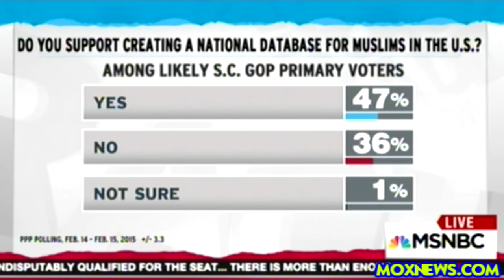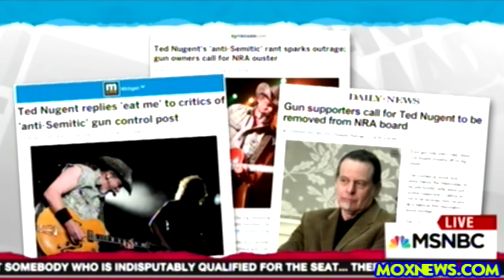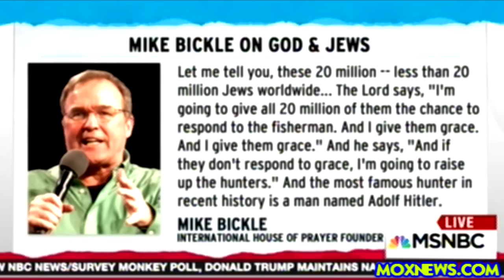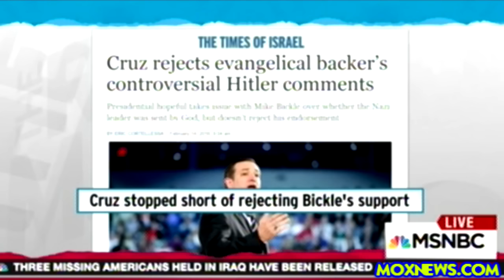Is Ted Cruz The Most Pro Israel Presidential Candidate?